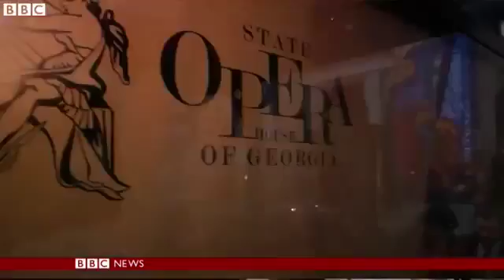განახლებული ოპერა BBC ს ეთერში